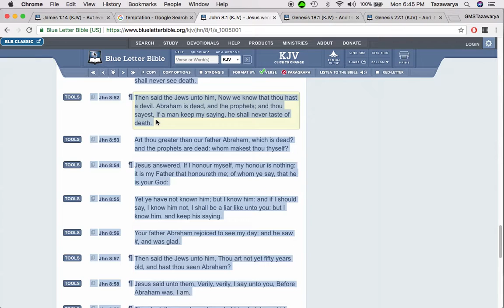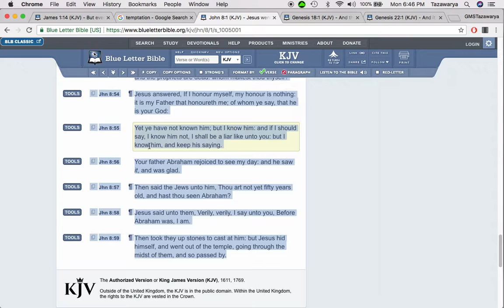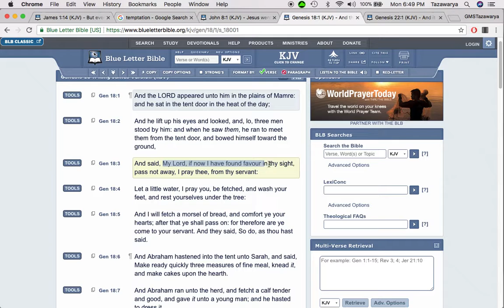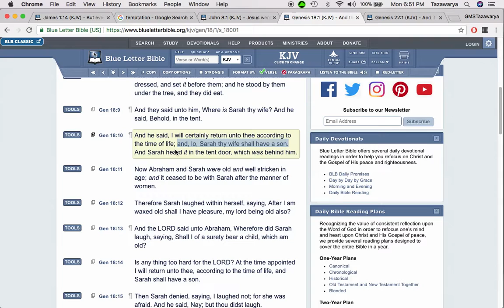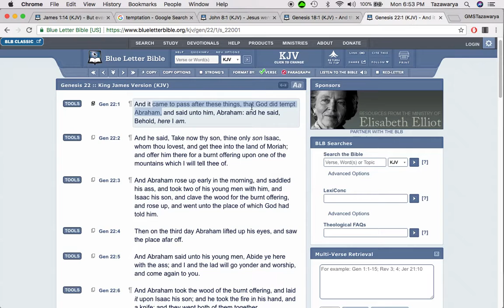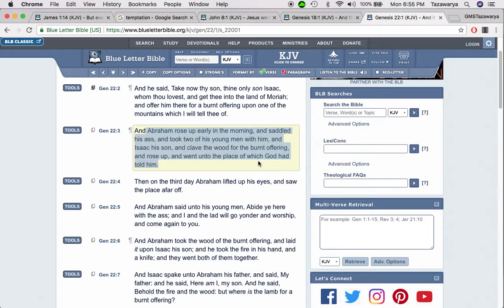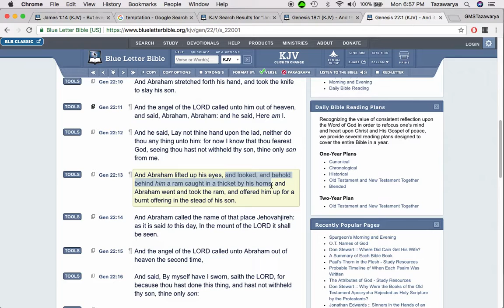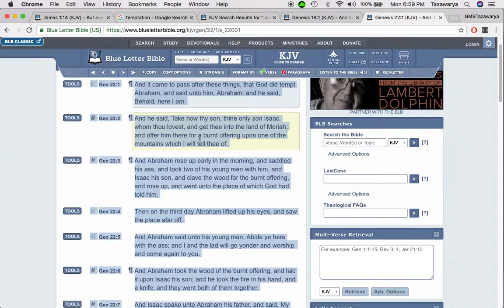Reincarnation: The Reason Why Abraham Was Told to Sacrifice Isaac